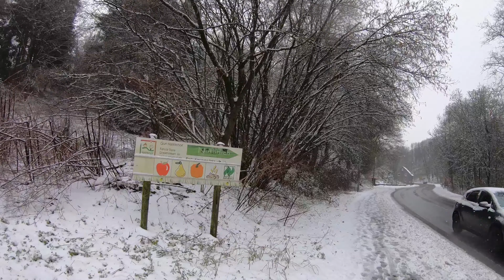Sunday cross country walk in Snow and -8°C. Schöner Querfeldeinspaziergang bei Schnee (4K)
Eine letzte Tour Querfeldein durch das Neandertal im Schnee als wir letzte Woche noch die kalten Temperaturn hatten. Schöne Winderlandschaft zum genießen.

A last tour cross-country through the Neandertal in the snow as we had last week still the cold Temperaturn. Beautiful Winderlandschaft to enjoy.

先週のような寒さの中、雪の中のネアンデルタールを通る最後のクロスカントリーツアー。美しい風の風景が楽しめる。

Un último recorrido a campo traviesa por el Neandertal en la nieve como el que tuvimos la semana pasada aún con las bajas temperaturas. Hermoso paisaje eólico para disfrutar.

지난주 추운 날씨에 눈 속에서 네안데르탈 인을 가로 지르는 마지막 크로스 컨트리 투어. 즐길 아름다운 바람 풍경.